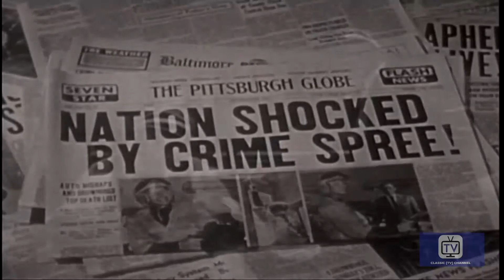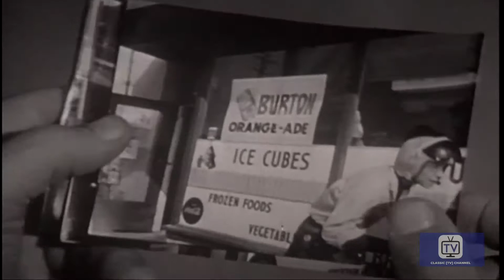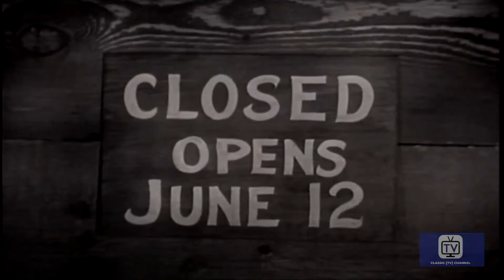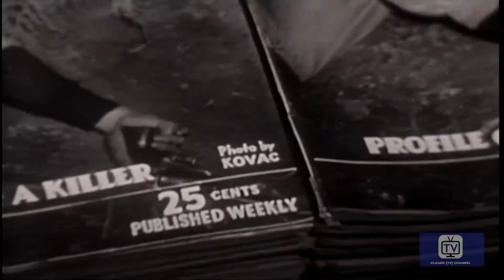Man with a Camera | Season 1 | Episode 3 | Profile of a Killer | Charles Bronson | James Flavin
Mike is taken hostage after a bank holdup in which the owner is killed. The egotistical young robber and killer falls for Mike's suggestion that he take photos of him and send them to the newspapers to build up his image. Mike tries to provide clues to the robbers' plans in the photos.